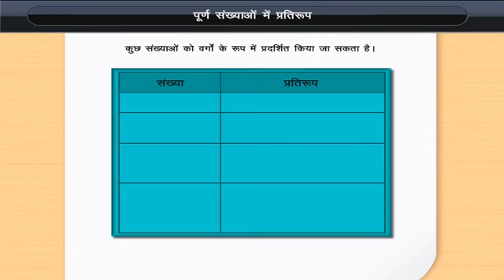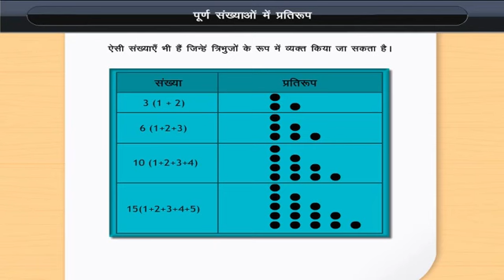पूर्ण संख्याओं में प्रतिरूप | Patterns in whole numbers | Class 6 | Maths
पूर्ण संख्याओं में प्रतिरूप | Patterns in whole numbers | Class 6 | Maths | Hindi medium

Check out our Thinkbooks on Amazon, teaching 21st Century skills like:
- Analytical Thinking,
- English Ability and
- Maths Aptitude